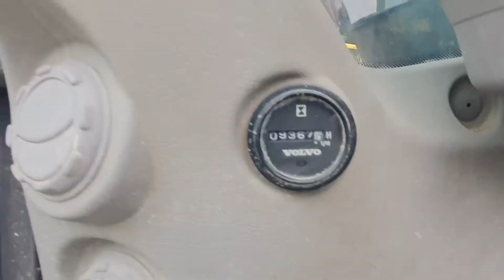Volvo EC220DL 2012